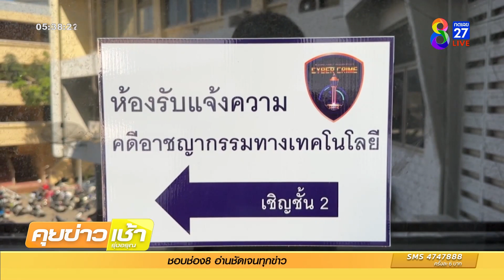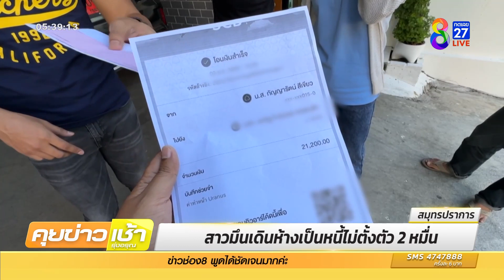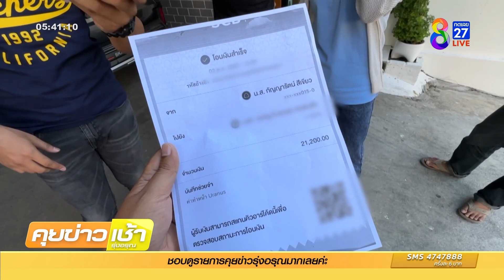สาวมึนเดินห้างเป็นหนี้ไม่ตั้งตัว 2 หมื่น | ข่าวช่อง8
สาว งง ไปเดินห้างเจอเซลล์คลินิกเสริมความงาม นำมือถือไปโหลดแอพกู้เงินซื้อคอร์สเป็นหนี้ 2 หมื่นบาท แบบไม่รู้ตัว